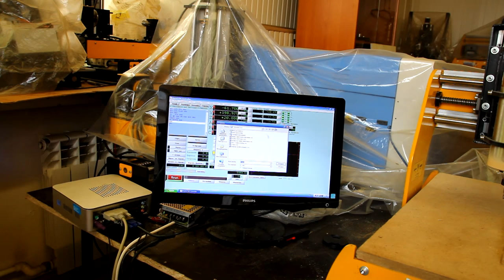Обучение работы на станке с ЧПУ. Чистовая обработка 89896226777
Смотрите видеоурок обучения по работе на станке с ЧПУ. Часть вторая. Чистовая обработка. Читайте также статью по обучения работе на станках для новичков